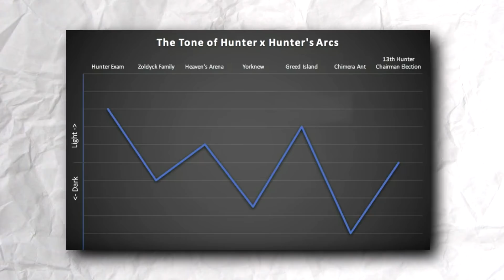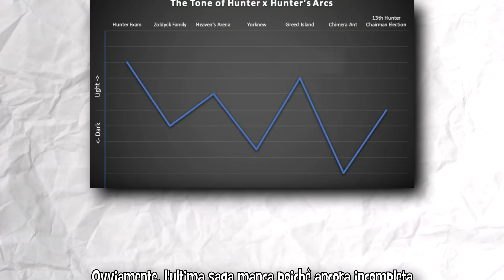L'IMPORTANZA di GREED ISLAND in HUNTER X HUNTER™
Greed Island è una saga molto particolare, all'interno di Hunter Hunter, spesso sottovalutata e incompresa. Parliamone assieme!

●▬▬▬▬▬▬ A PRESTO! ▬▬▬▬▬▬●